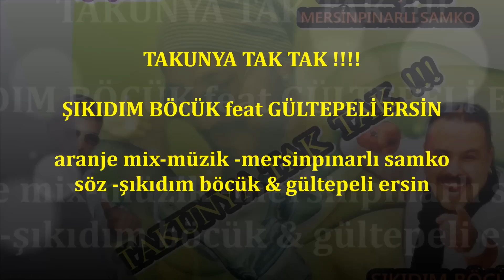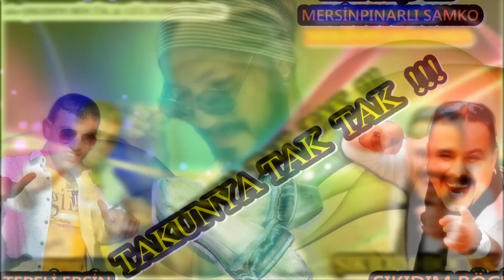ROMAN HAVASI 2015 -TAKUNYA TAK TAK-ŞIKIDIM BÖCÜK feat GÜLTEPELİ ERSİN